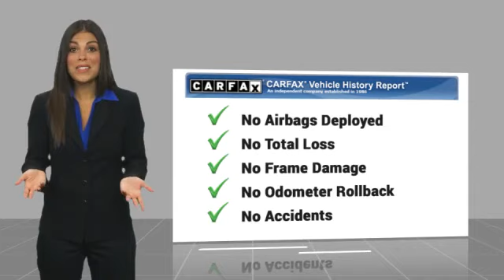2016 Nissan Versa P5691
2016 Nissan Versa SV

Graphite Blue exterior and Charcoal interior, SV trim. Very Nice. EPA 40 MPG Hwy/31 MPG City! CD Player, iPod/MP3 Input, Bluetooth, Serviced here, Non-Smoker vehicle, Maintenance up to Date, ONE OWNER LOCAL TRADE IN. br /br /EXCELLENT SAFETY FOR YOUR FAMILYbr /Child Safety Locks, Electronic Stability Control, Brake Assist, 4-Wheel ABS, Front Disc/Rear Drum Brakes, Tire Pressure Monitoring System Safety equipment includes Child Safety Locks Nissan SV with Graphite Blue exterior and Charcoal interior features a 4 Cylinder Engine with 109 HP at 6000 RPM*. br /br /VEHICLE FEATURESbr /Rear Spoiler, MP3 Player, Remote Trunk Release, Keyless Entry, Steering Wheel Controls. br /br /BUY WITH CONFIDENCEbr /CARFAX 1-Owner br /br /VEHICLE REVIEWSbr /KBB.com explains  In addition to being inexpensive to own and operate, the Versa sedan offers excellent fuel economy and a truly spacious back seat. . Great Gas Mileage: 40 MPG Hwy. br /br /OUR OFFERINGSbr /BUY WITH CONFIDENCE! Did you know almost every vehicle we sell has a LIFETIME POWERTRAIN WARRANTY? A few performance vehicles like the Nissan Z and some European luxury vehicles are excluded. . br /br /While every effort is made to ensure the accuracy of this information, we are not responsible for any errors on this page. Our prices exclude sales tax, registration fees, $789 admin fee. Our price on Nissan Certified vehicles may include rebates for financing with NMAC. Our new Nissan prices include Nissan rebates and NMAC cash back only, which may not be able to be combined with Special APR offers. Rebates are based on the zip code of your residence and may vary by location.